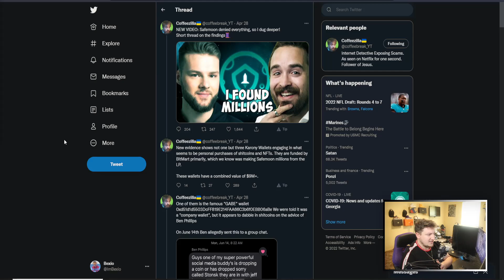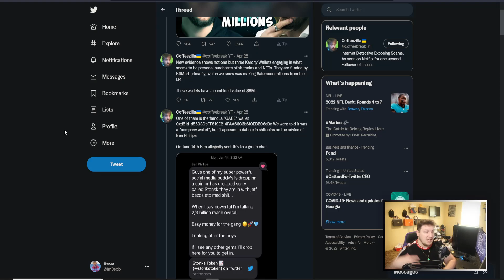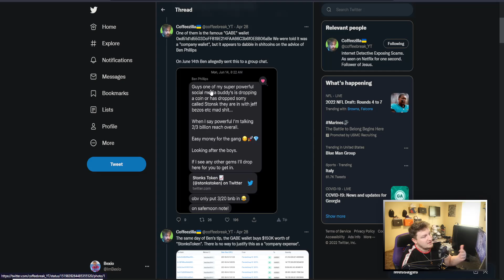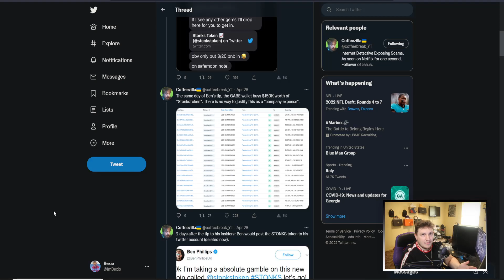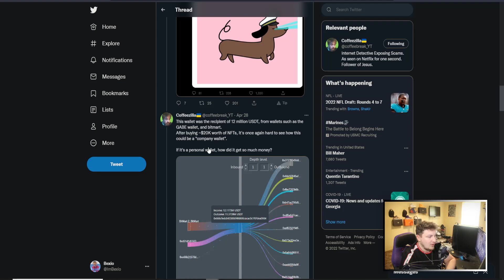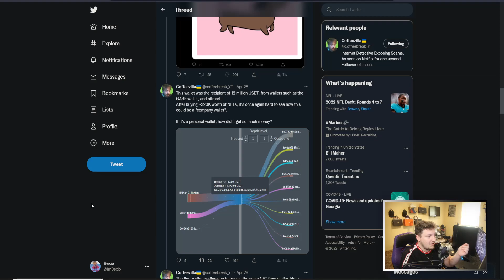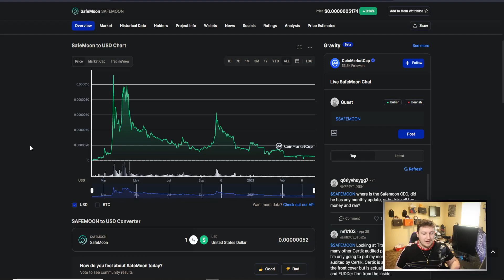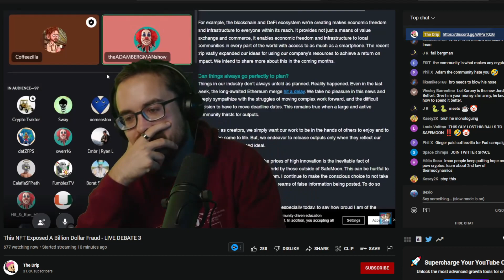Safemoon Is The BIGGEST Scam In Crypto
More and more comes out about Safemoon and how it really is just a massive scam. The only people who got rich from this coin were the people involved in the company, everyone else got their money stolen from those people. Investors money was stolen through the liquidity pool and put in the pockets of the insiders at the safemoon company. The CEO of the company has been caught on multiple times ether taking money from Safemoon directly or using company funds for person use. Both of these would be problems because it would be irresponsible to use company funds this way, and the other option is just stealing.

The CEO of Safemoon was someone who lived in a van/Trailer and now is a multi millionaire wit everything he could ever want. That does not make much sense if you say that it because he has safemoon because the chart of safemoon is down around 90%. The only way that he could have so much money is by taking money from the Safemoon investors.  All the evidence that coffeezilla has shown is insane, and at this point if you are invested in Safemoon and still do not think this is a scam crypto, than you will probably never change your mine.